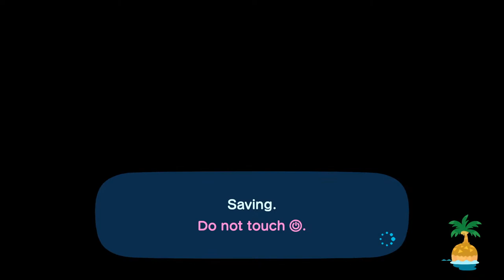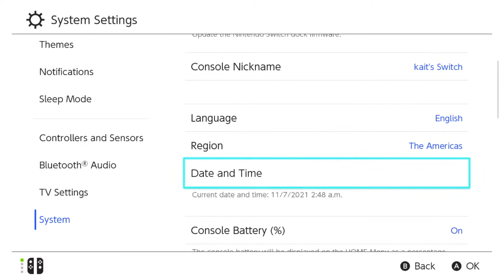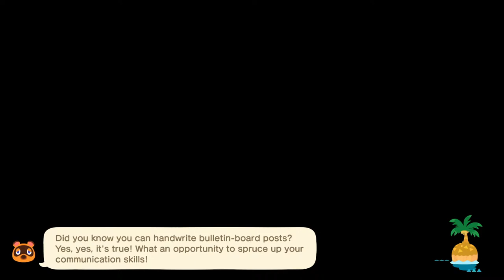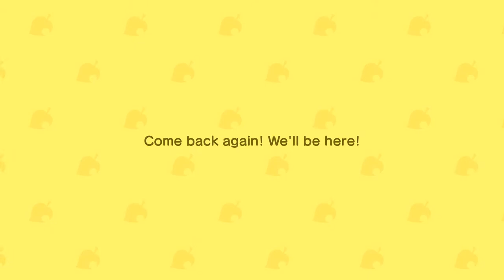🧡LIVE: Playing on Honeycomb!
Hey, my dudes! In today's livestream I am going to be playing on the new island! Hope you enjoy the stream :)

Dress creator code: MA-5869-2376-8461